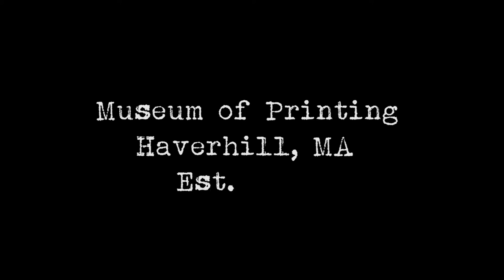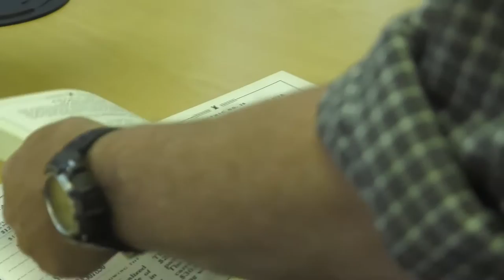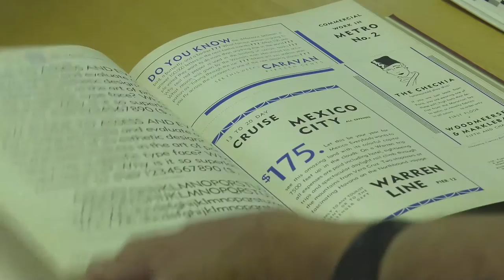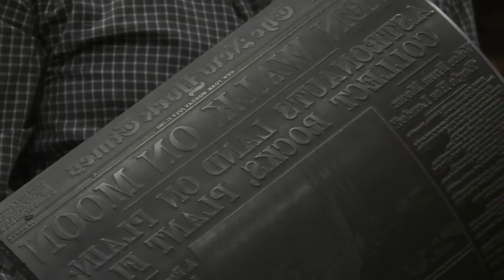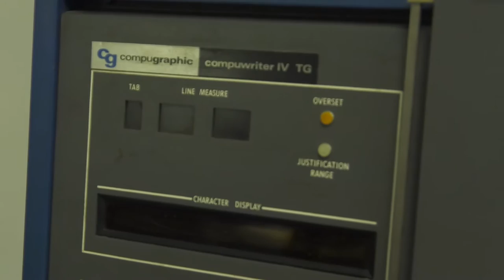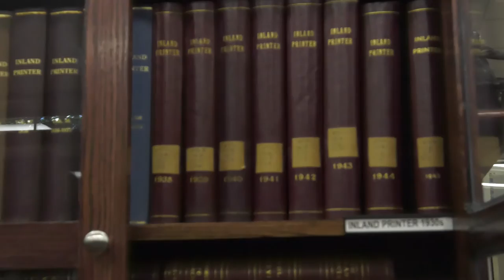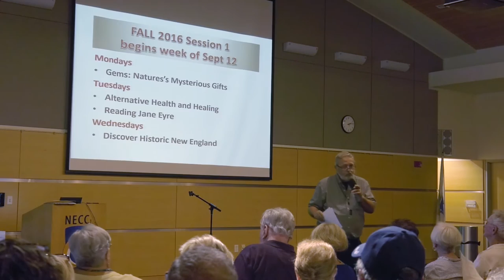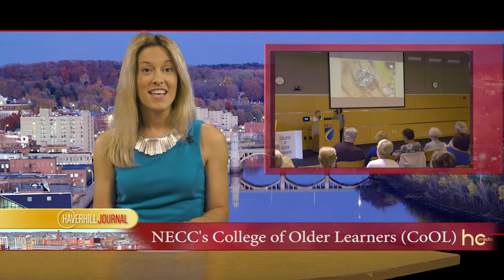The Haverhill Journal - Sept. 1, 2016 - Drought in Haverhill, Museum of Printing, CoOL @ NECC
The Haverhill Journal - September 1, 2016 - Haverhill, MA

2016's Historic Drought in Haverhill: 0:52
The Museum of Printing's New Home: 5:16
CoOL @ NECC: 11:28
HCC 2017 Grant Applications:15:12